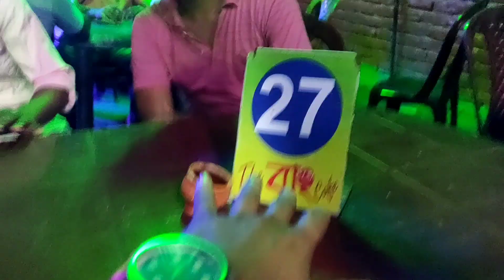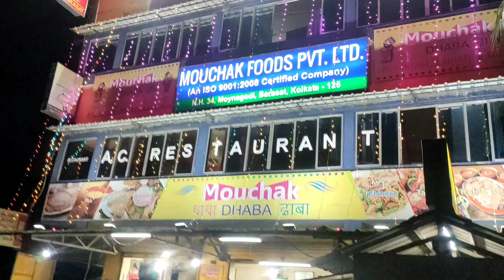বাং ক্যাফে ☕ গিয়ে আমাদের সাথে যেটা ঘটলো 😡💔।।mood টা খুব খরাপ 😭💔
Hy guys ,

 ফেসবুক -sandip thakur
2nd facebook id-sandip diarys
ইনস্টাগ্রাম-@sandip_diarys

                                         Thankyou much guys 💚